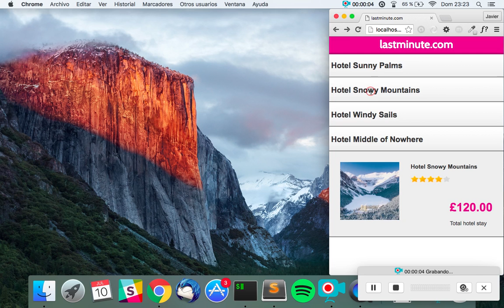FrontEnd lastminute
# FrontEnd-Exercise

FrontEnd exercise, responsive design with the principle "mobile first". Made without Javascript libraries, it takes data from .json file with a nodejs server.

Technologies:
-HTML5, Sass, Javascript, Nodejs